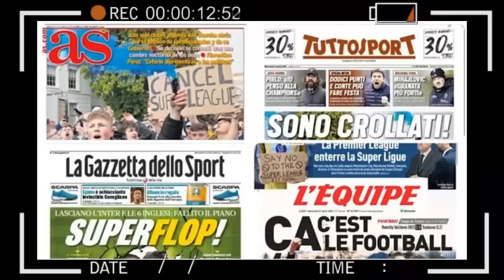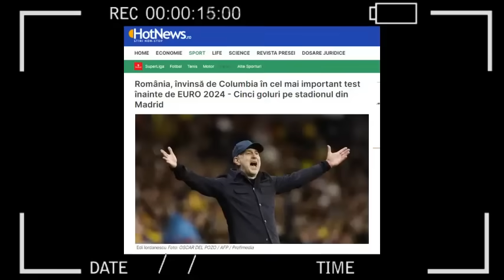🔥 ASI REACCIONA PRENSA RUMANA a VICTORIA de COLOMBIA vs RUMANIA AMISTOSO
NOS BAJARON DE LA NUBE DICEN LA PRENSA RUMANA
Buen partido de preparación de nuestra selección Colombia y deja un buen balance la gira de este mes de marzo de cara a la Copa América. Colombia supo jugar bien ante Rumania y fue efectivo de cara al arco. Cordoba abriría el marcador en el minuto 6, jhon arias marcaria el 2 x 0 en el 36 y Yaser Asprilla colocaría el 3 de Colombia en el 76, descontaría Rumania en el minuto 89 por medio de Ianis y Tanase en el 93 colocaría el 3 x2
El Intro de un periódico rumano abre con las siguientes palabras abro comillas
Cuando Colombia apretó el acelerador, ¡a Rumania le temblaron las rodillas! Los nuestros en defensa se convirtieron en estacas, demasiado fácilmente desechados, demasiado fácilmente arrojados al césped. NUESTROS jugadores que Se movieron contra un oponente que es demasiado bueno, demasiado fuerte, que nos devuelve a la tierra. Muy bien, ¡esta genial lección llega a tiempo! Colombia tocaba a ritmo de raggaeton, Rumania sin voz. Moruțan y Stanciu intentaron algunos tiros desde lejos, que sólo quedaron registrados en el acta.
ASI REACCIONA LA PRENSA DE RUMANIA A LA VICTORIA DE COLOMBIA